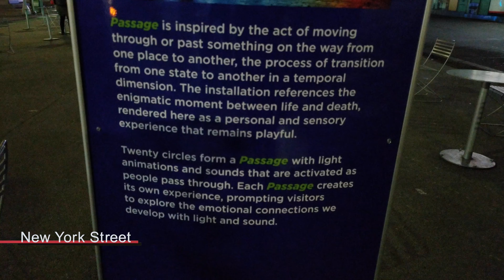Passage A Tunnel Of Light Art Installation NYC January 16th 2022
The Garment District Alliance has unveiled Passage, A Tunnel of Light Art Installation, comprised of 20 circles of light.  It is open through Feb. 13th 2022, located on Broadway bet. 39th and 40th street in NYC.